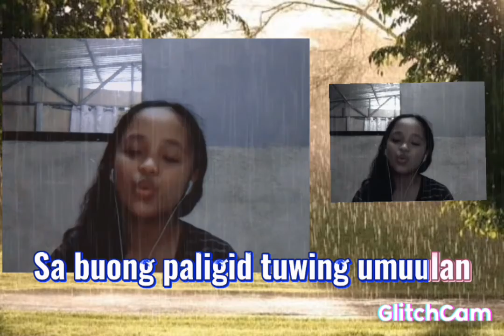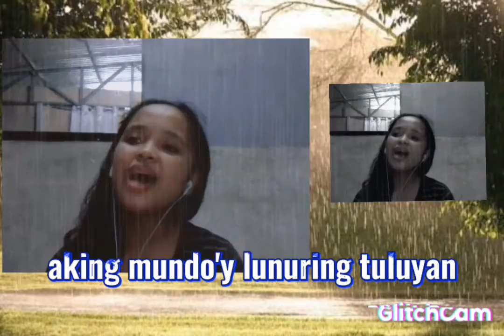Tuwing Umuulan At Kapiling Ka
🌺Song Covers Videos🌺